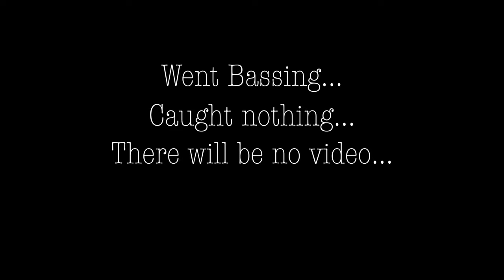How To Catch BIG Perch on TOPWATERS!!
I'm joined by @FishingWithBradders for a morning Topwater session for Perch and Chub... With a few gatecrashers jumping on the lure along the way...